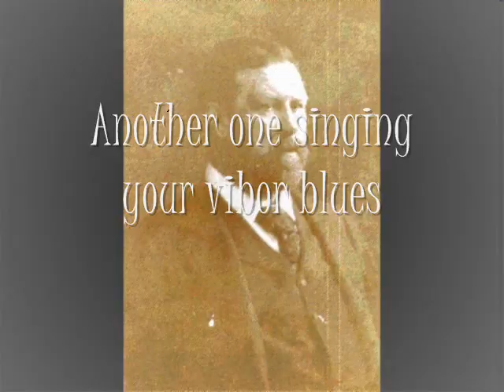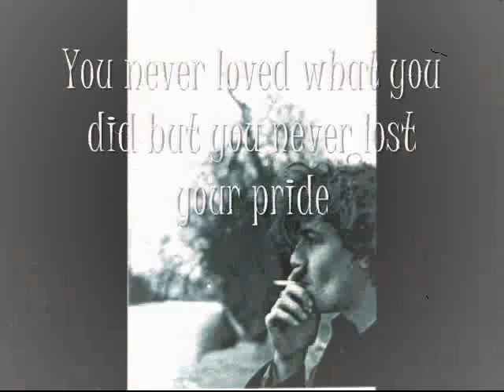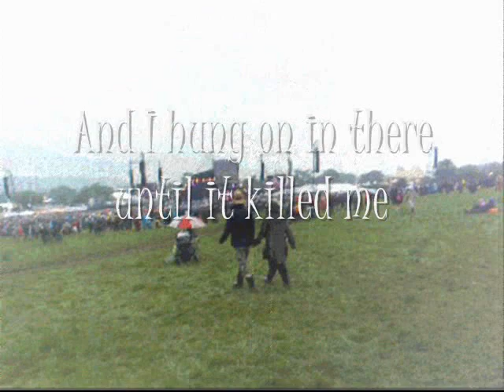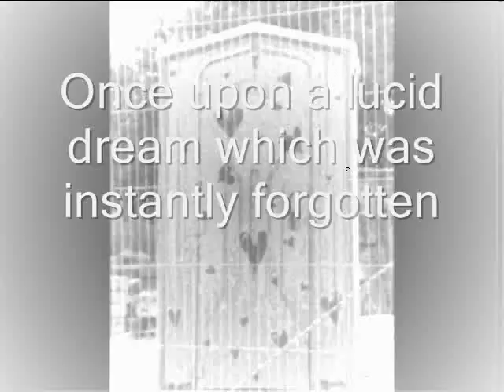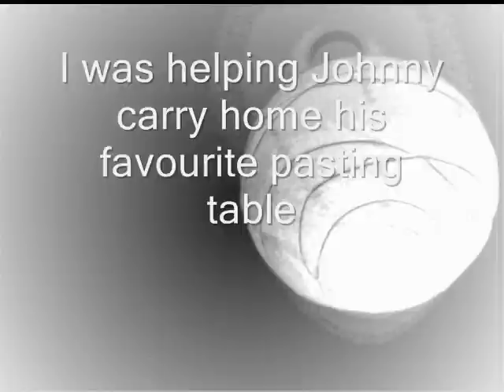The Return Of Voodoo Billy.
Official music video shot by an unnamed benedictine monk in 1732 on a revolutionary visual recording device made from a donkeys hoof, coloured glass from a south facing chapel window, the Lords prayer and a flagon of finest mead. No donkeys were harmed in the making of this video.